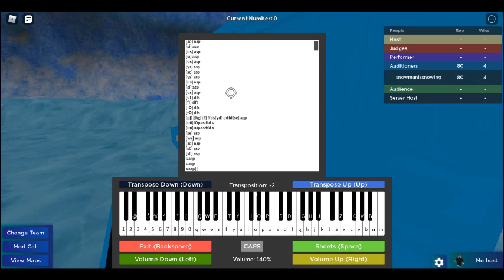carol of the bells